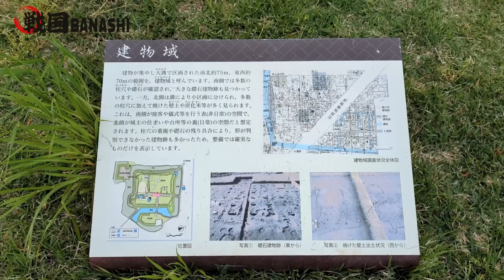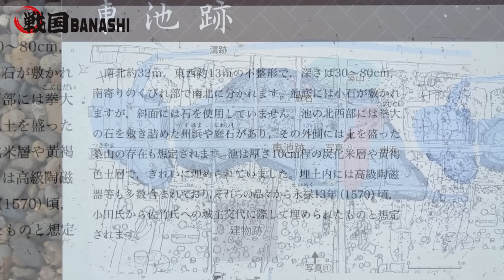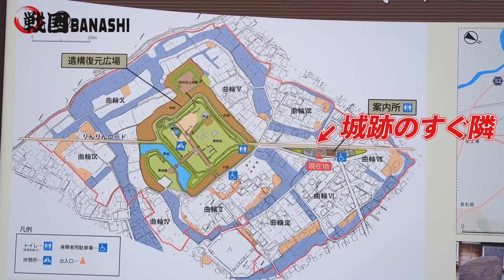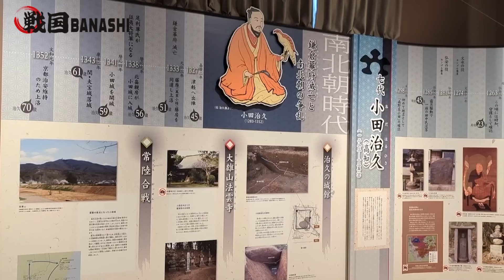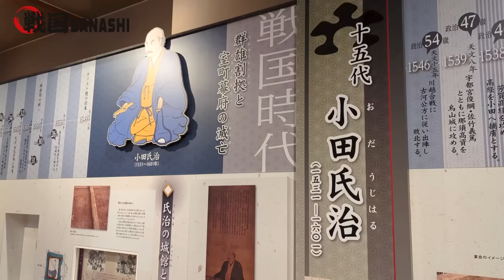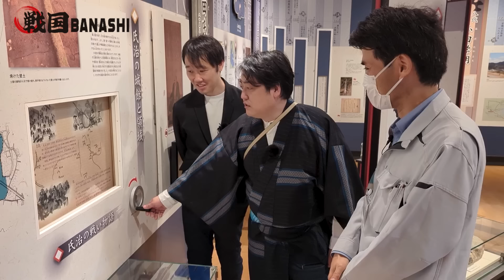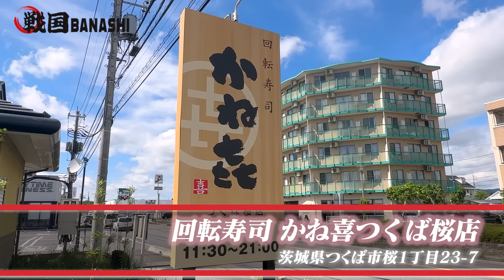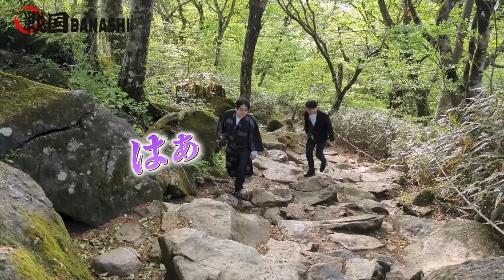戦国時代の不死鳥！ つくば・小田城へ！ 小田氏治は藤原道兼・八田知家 の子孫だった！？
提供
●2りんかん
メンズ取扱店舗

■協力
株式会社メディアエクシード